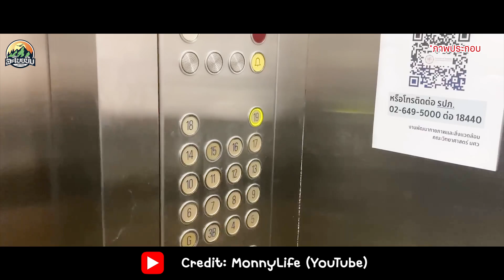6 เหตผลที่คนลาวควรไปเรียนประเทศไทย และ ชาวไทยพูดแบบนี้